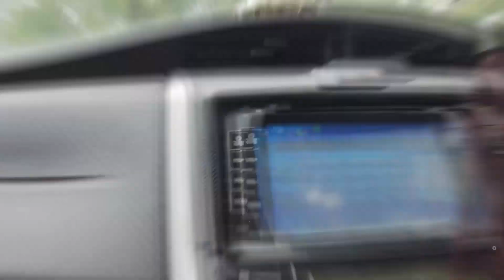VR3 Vlog Opener Intro